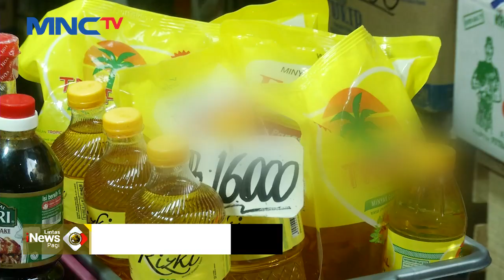Harga Cabai Rawit di Jakarta Naik, Minyakkita Langka di Pasaran - LIP 22/07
Saksikan info berita terkini di:
Lintas iNews Pagi: Senin – Sabtu Pukul 04.20 WIB
Lintas iNews Siang: Senin – Jumat Pukul 11.30 WIB
Lintas iNews Malam: Senin – Sabtu 00.30 WIB
Lintas iNews: Setiap Hari 09.00 | 10.00 | 13.00 | 14.00 | 15.00